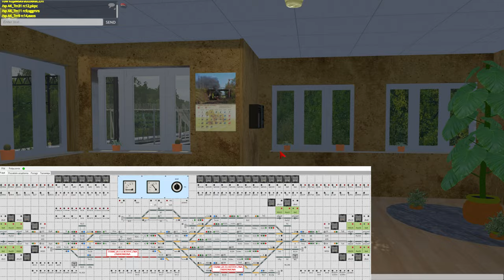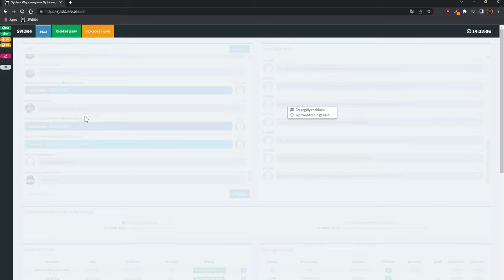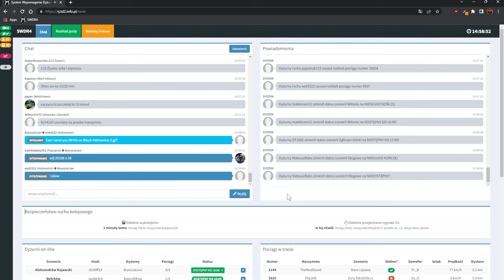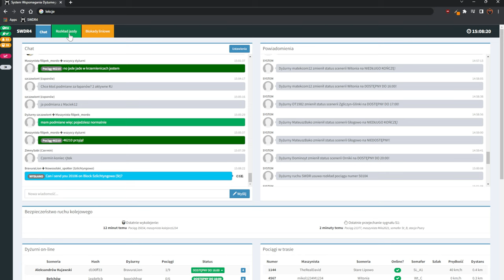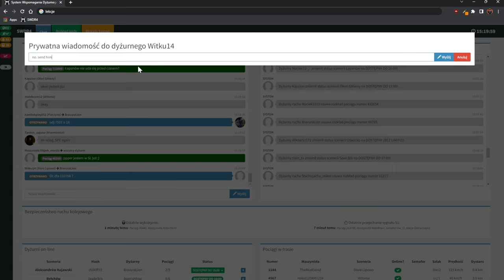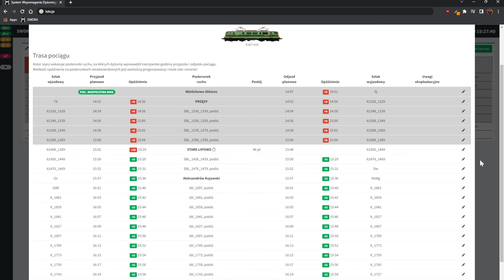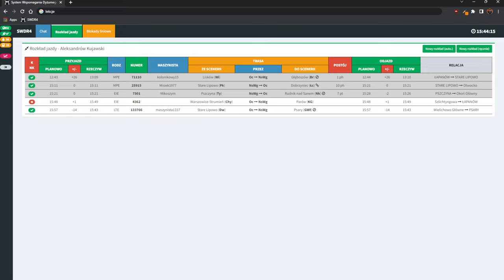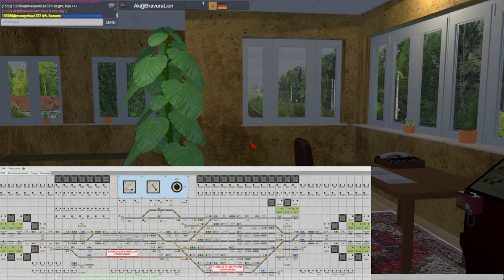Train Driver 2 - FDL in Aleksandrów Kujawski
Ich bin mal wieder als FDL unterwegs, dieses mal sind wir in Aleksandrów Kujawski!